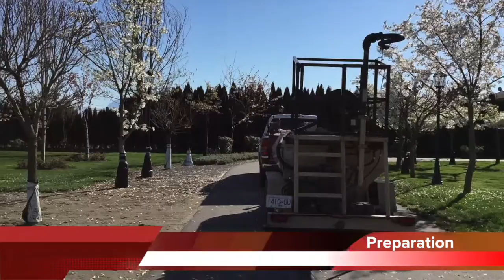Hydroseeding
Topical application of seed, fertilizer and tackifier. Vegetation
establishment will be dependent on moisture availability. Recommended if site soil is nutritious and provides a growing medium for applied seed.  If soil needs to be installed, our Terraseeding process should be considered - a one-step process of soil blown with seed injected.